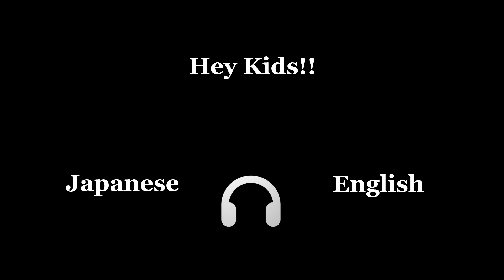Kyouran Hey Kids!! | The Oral Cigarettes『Noragami』But it’s half Japanese and half English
You will hear the song in Japanese on your left and in English on your right